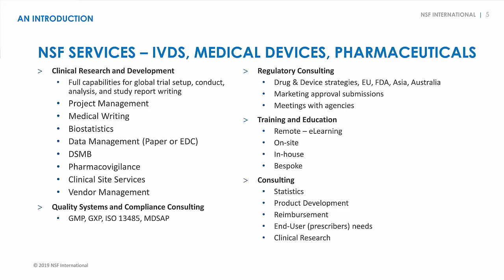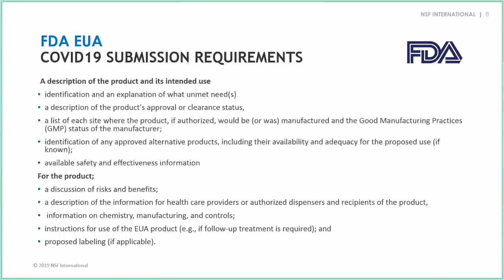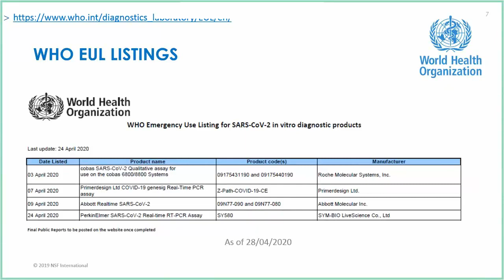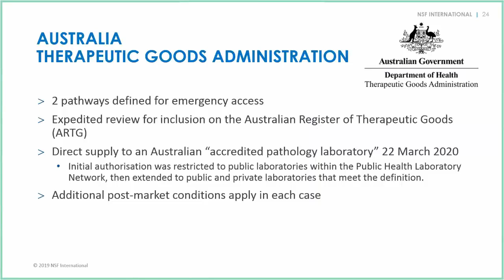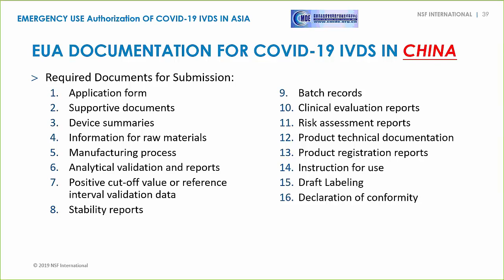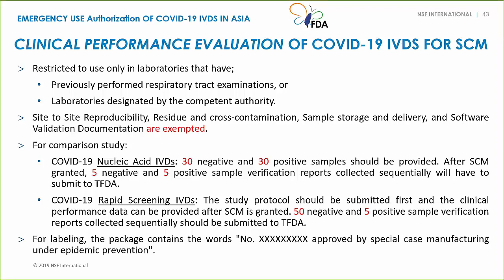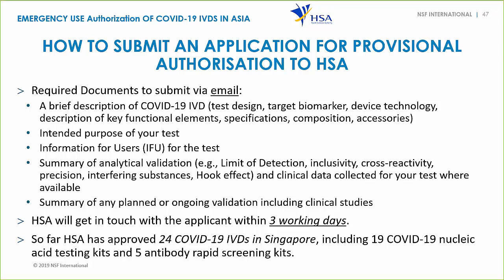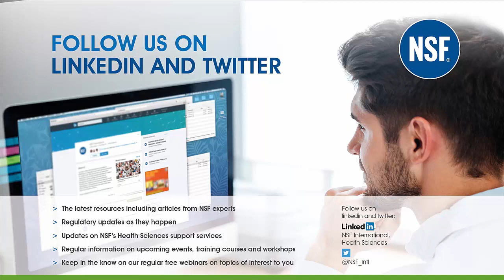Emergency Market Authorization for COVID-19 IVDs. Emergency Use Authorization (EUA)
This webinar reviews insights into the Emergency Market Authorization of COVID-19 IVDs. It will cover the emergency authorization applications for the EU, the U.S., Asia, Australia and the World Health Organization.

Learn from IVD expert Robyn Meurant,  who is an Executive Director at NSF International. Before joining NSF, Robyn acted both as professional officer and an advisor to the WHO and assisted with the development of the EUL for IVDs.

Learn from clinical trial expert Chia-Hua Maggie Ho, D. Phil., COO of Amarex Clinical Research, LLC, an NSF International company. Dr. Ho specializes in APAC regulatory submission, clinical operations, business development and client services for the Pan-Pacific region.  She holds a Ph.D in Chemistry from Oxford University.

 This video covers Emergency Use Authorization (EUA), Clinical Trials and IVDs.